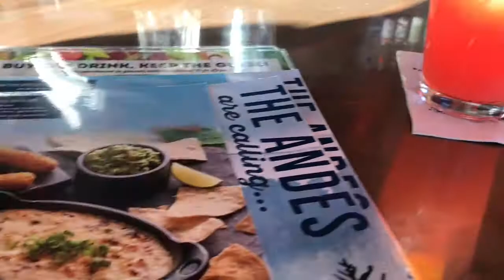Tyler is Back! Disney Springs Trip || Vlog # 17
Tyler is back in town, so what better way to spend a Friday night than going to Disney Springs?!